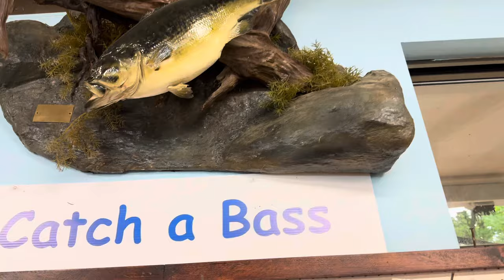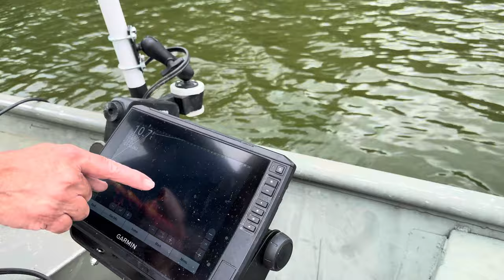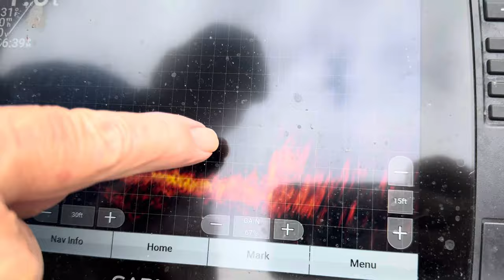Bass Fishing on Lake Purdy Gettin’ Dirty on Lake Purdy Part 4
Bass Fishing on Lake Purdy
Gettin’ Dirty on Lake Purdy Part 4

a couple of comedian hit the lake to scare more fish than they catch

Got something you want me to have or maybe TRY in one of my videos?  Mail it here

SteveMcGrew.com

These comedy videos are by Comedian Steve "Mudflap" McGrew, a world traveling standup comedian.

Follow Steve on Twitter/X  @Remasculate

Tucker the Trucker @TuckrtheTrucker